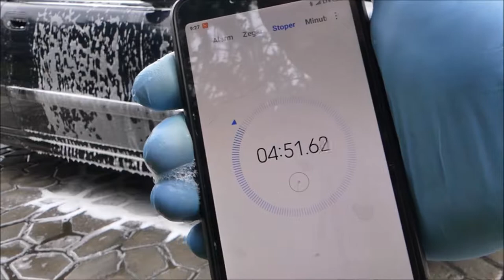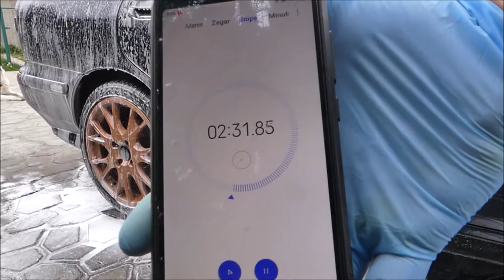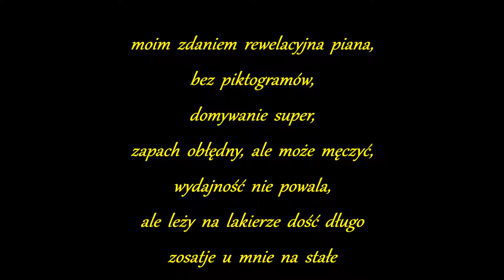BLACK Car Cosmetics EURO FOAM GOLD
na końcu filmiku napisałem, że nie ma piktogramów, przepraszam ma piktogram, wykrzyknik !